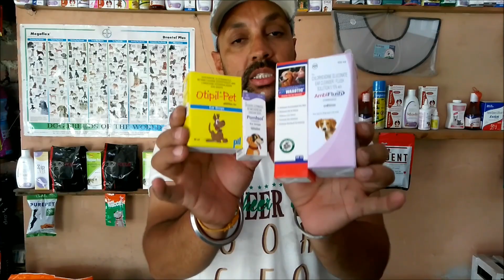How To Clean Your Dog Ear | Bad Orders | Smell | Pain | Itching | - Bhola Shola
How To Clean Your Dog Ear

Pet Care is a pet awareness initiative by Harwinder Grewal. Who is an owner of Grewal Pet Shop and Farm, Main Road, Adampur. In this video, he tells about How To Clean Your Dog Ear  in the Hindi Language.

1. It is best to clean a dog’s ears in the bathroom, a mud room, or another room of your home where you won’t mind a potential mess. Most dogs don’t enjoy having their ears cleaned, which means spills are inevitable.

2. The best tools to use for cleaning your dog’s ears are a good pair of hemostats and some cotton balls. Do not use Q-tips on a dog’s ears, as they can push debris further inside the ear canal, or even damage the ear. Hemostats can be purchased at drug stores, pharmacies, or from your veterinarian. You can purchase an ear cleaning solution specifically created for pets, or you can mix one up at home.

3. A highly recommended home ear cleaning solution is 1 part white vinegar to 1 part of water. This solution works wonders on dogs that have chronic yeast or bacterial infections in their ears. Another ear cleaning solution you can mix at home is 1 part hydrogen peroxide to 1 part water. Never use alcohol to clean your dog’s ears. Alcohol can dry out the sensitive skin inside the ears and cause allergic reactions.

4. Start your dog’s ear cleaning with a good belly rub and soothing words. This will relax your dog and let him know that ear cleaning times are not so bad. Place a small amount of the solution in your dog’s ears, and then massage the base of the ears. At this point your dog will want to do a head shake. Let the dog give a good shake which will help loosen debris inside the ear. Lock down a cotton ball in the hemostat and gently use it to wipe out the inside of the ear. Repeat as often as needed, working from the inside out with a fresh cotton ball, until no more wax is seen on the cotton ball. Finish up the ear cleaning session with a treat and extra words of encouragement to help soothe your dog’s nerves.

5. It can be easy to become obsessed with ear care, but you do not want to clean your dog’s ears too frequently. Over-cleaning can actually upset the natural flora balance of the ears, leading to infections. Once a week home exams should be sufficient to help maintain clean and healthy ears.

6. Ear infections and other ear disorders are extremely common in domestic dogs and can be caused by a number of unrelated conditions. Fortunately, they are not particularly difficult to diagnose. Still, it is important for owners who think that their dog may have an ear problem to take it to the veterinarian as soon as possible, so that the condition can be evaluated and properly addressed. The initial data base for a dog showing signs of ear discomfort includes a thorough history and a comprehensive physical examination.

7. The veterinarian will ask the owner detailed questions about the dog’s symptoms, including when they started and whether they have stayed about the same, waxed and wane or gotten worse. He also will be interested to learn about any dietary or environmental changes, such as a change in kibble, recent carpet cleaning, lawn fertilization or recent travel. During the physical examination, the veterinarian will look carefully for ulcers, wounds, sores, redness, swelling, abnormal waxy build-up, impacted debris, tumors, external parasites or other observable evidence of possible causes of the dog’s discomfort.

8. He probably will gently take samples from both of the ear flaps and outer ear canals using sterile swabs; these samples will be submitted to a laboratory for microscopic examination and possibly for culture and sensitivity. This assessment will help to identify or rule out the presence of any abnormal bacterial, yeast, fungal or other microorganisms and to assess cellular signs of inflammation, infection, parasitic infestation or other diagnostic evidence. Many veterinarians will also take blood and urine samples for a complete blood count, serum biochemistry profile and urinalysis as part of the initial database. The results of these tests can detect infection, anemia and a number of other abnormalities, if they are present.